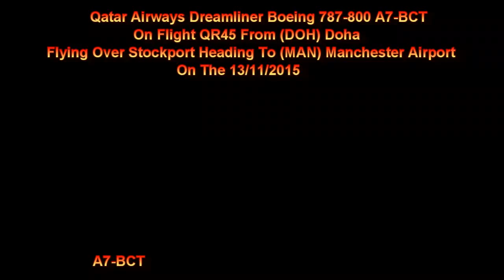Qatar Airways B787 A7-BCT On QR45 Flying Over Stockport Heading To Manchester Airport On 13/11/2015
Qatar Airways Boeing 787-800 A7-BCT On Flight QR45 From (DOH) Doha Flying Over Stockport Heading To (MAN) Manchester Airport On The 13/11/2015